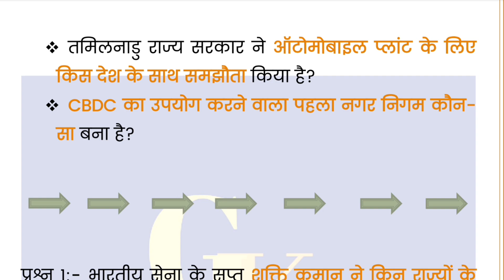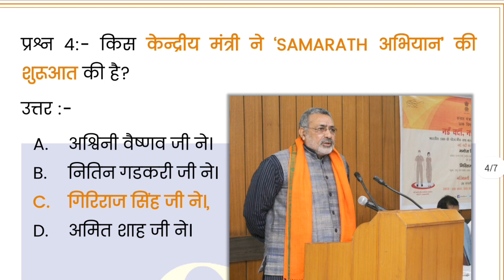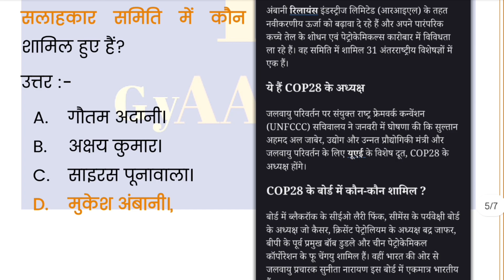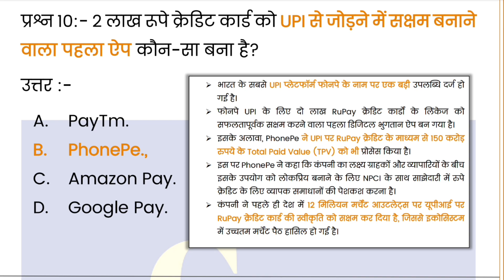🔥 30 May 2023 🔥 Daily Current Affairs In Hindi Pdf Download | डेली करेंट अफेयर्स इन हिंदी Pdf UPSC.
30 May 2023 Daily Current Affairs For UPSC In Hindi Pdf Download | Daily Current Affairs UPSC | GyAAnigk

Read Our Post From Here Daily Current Affairs In Hindi 30 May 2023 | डेली करेंट अफेयर्स इन हिंदी 30 May 2023 | GyAAnigk 👇🏻👇🏻

Download Pdf File Of Daily Current Affairs‌ In Hindi Of 30 May 2023 👇🏻

इस YouTube Video, Daily Current Affairs In Hindi Pdf Of 30 May 2023 | डेली करेंट अफेयर्स इन हिंदी Pdf Of 30 May 2023 में हमनें 30 May 2023 के करंट अफेयर्स बारे में संपूर्ण जानकारी प्रदान की है।

30 May 2023 के डेली करेंट अफेयर्स (Daily Current Affairs) के प्रश्न कुछ इस प्रकार हैं 👇🏻👇🏻

प्रश्न 1:- भारतीय सेना के सप्त शक्ति कमान ने किन राज्यों के पश्चिमी सीमाओं पर 'सुदर्शन शक्ति 2023' अभ्यास किया है?
उत्तर :-

प्रश्न 2:- RBI ने Cosmos Co-Operative Bank और किस बैंक के विलय को  मंजूरी दे दी है?
उत्तर :-

प्रश्न 3:- किस राज्य की GCC की ‘अराकु कॉफी’ को जैविक प्रमाण पत्र मिला है?
उत्तर :-

प्रश्न 4:- किस केन्द्रीय मंत्री ने ‘SAMARATH अभियान’ की शुरूआत की है?
उत्तर :-

प्रश्न 5:- किस देश ने अपना घरेलू अंतरिक्ष प्रक्षेपण यान KSLV-II Nuri को लांच किया है?
उत्तर :-

प्रश्न 6:- तमिलनाडु राज्य सरकार ने ऑटोमोबाइल प्लांट के लिए किस देश के साथ समझौता किया है?
उत्तर :-

प्रश्न 7:- COP28 अध्यक्ष की सलाहकार समिति में कौन शामिल हुए हैं?
उत्तर :-

प्रश्न 8:- CBDC का उपयोग करने वाला पहला नगर निगम कौन-सा बना है?
उत्तर :-

प्रश्न 9:- 76वीं विश्व स्वास्थ्य सभा किस देश में शुरू हुई है?
उत्तर :-

प्रश्न 10:- 2 लाख रूपे क्रेडिट कार्ड को UPI से जोड़ने में सक्षम बनाने वाला पहला ऐप कौन-सा बन गया है?
उत्तर :-